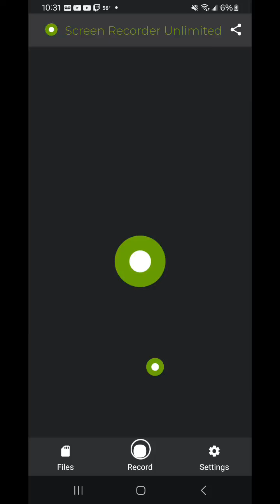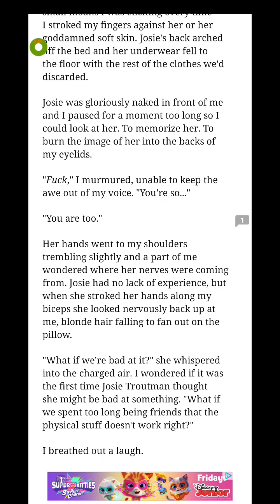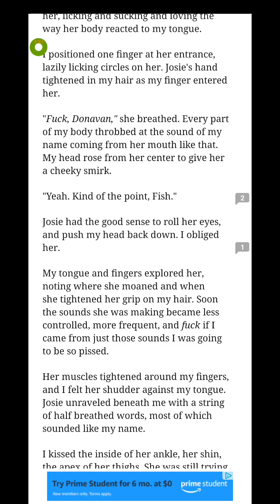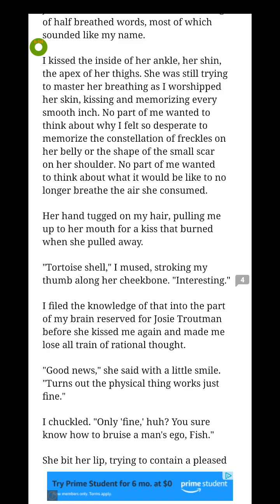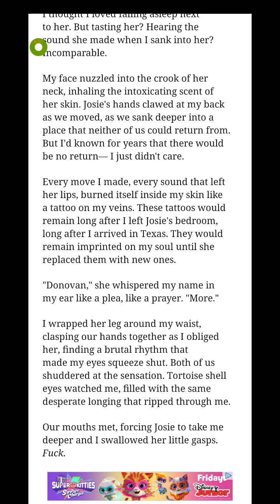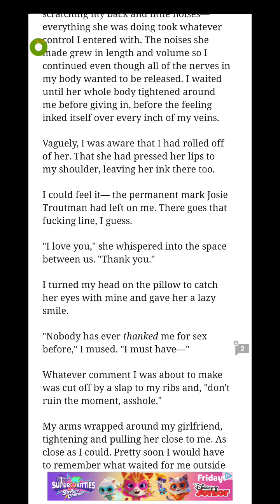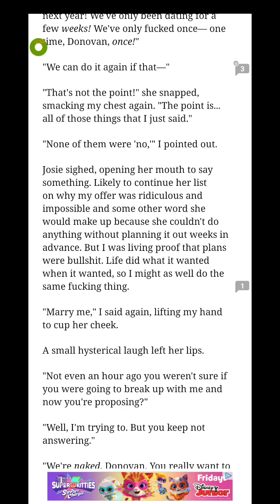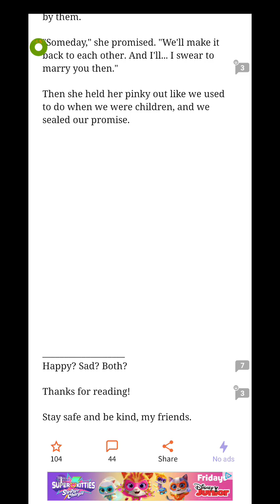The Ten-Year Game Plan (Part 23)